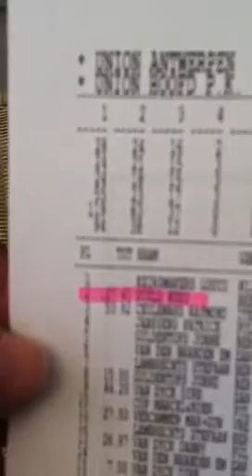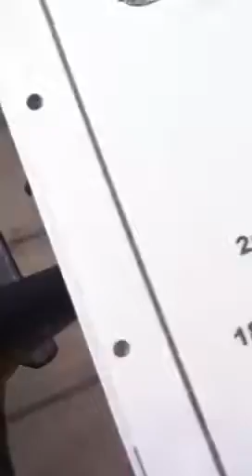Visit Faisel Megbel To Champion Rudi Diels 1